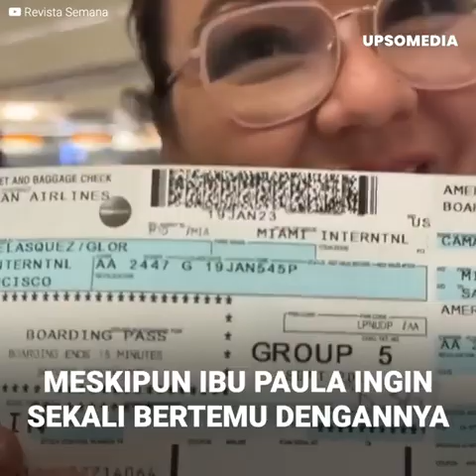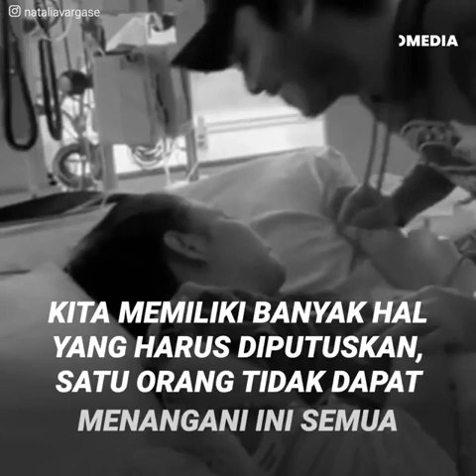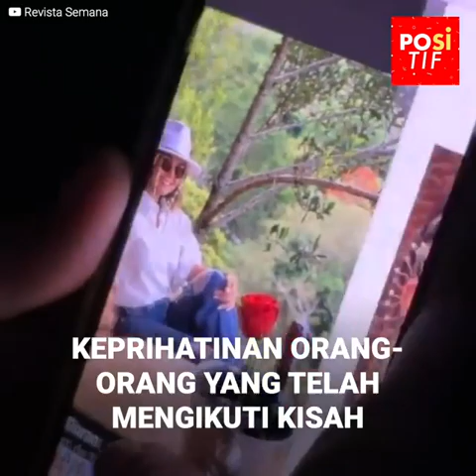Dia pergi ke AS untuk melepas kepergian putrinya dan berakhir dengan menjual tamale untuk bertahan h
Paula Durán melakukan perjalanan dari Kolombia ke Amerika Serikat bersama suami dan putri-putrinya untuk menemukan impian Amerika. Namun sebuah penyakit yang tak terduga menghabisinya, meninggalkan bayinya yang baru lahir dan keluarganya terombang-ambing. Meskipun ibunya sempat mengucapkan selamat tinggal kepadanya, dia akhirnya menjual tamale untuk bertahan hidup di Amerika, dan dikritik karena ingin memisahkan cucu-cucunya dari suami putrinya.